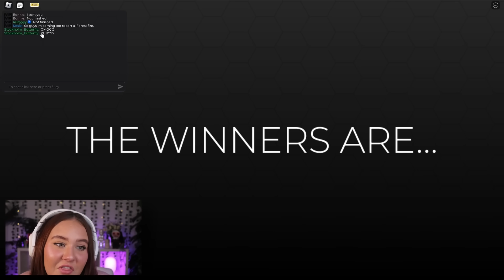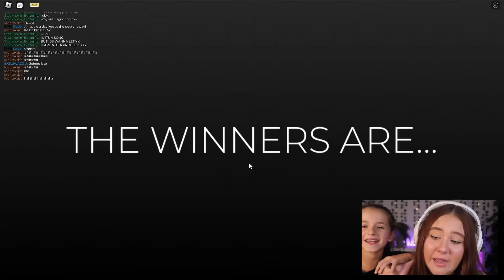I Copied My Sister's OUTFITS In Dress To IMPRESS And She LEFT...!!! 😱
Tehehehe..

› Wrist Wrests

📷 Video Stuff
› Stream Webcam
› Ring Light
› Key Light

🎤 Audio Stuff
› Audio Interface
› Apple AirPods Max White

🧸 Dolls & Decor
› Chucky Doll
› Annabelle Doll
› Rainbow Friends Blue Doll

🪑 Furniture & Decor
› 18 Sign